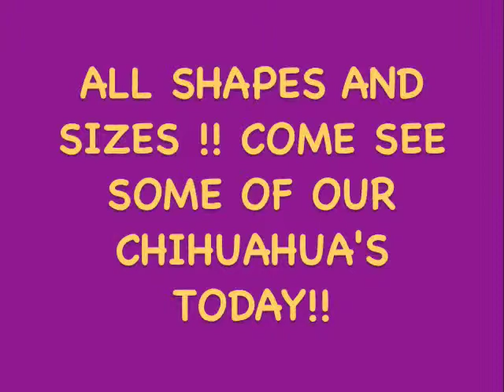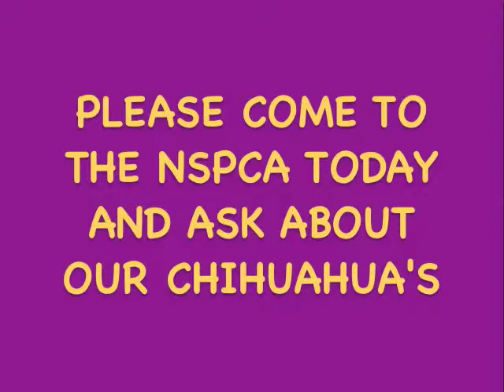CHEAPER BY THE DOZEN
CHIHUAHUA'S!